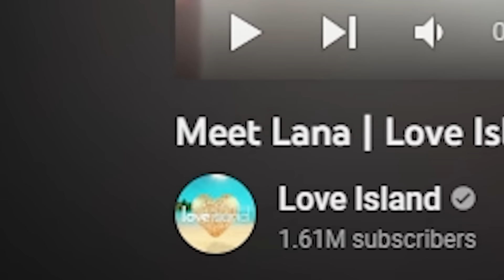This Year's Love Island Cast is CRINGE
I watched this year's Love Island intros with Max Balegde and we saw how cringe it was (we're aware this may be largely due to th production team). I think they just copy and pasted the cast.

Max: @max_balegde